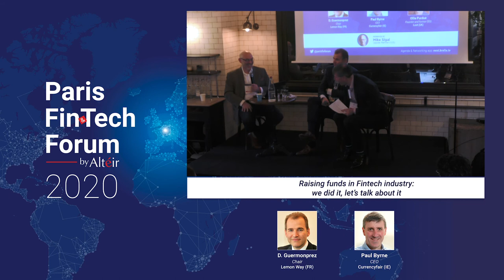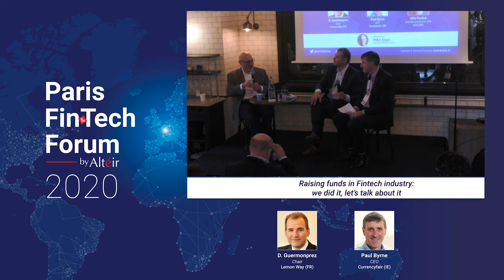Raising funds in Fintech industry we did it, let's talk about it - PFF20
Panel moderated by Mike Sigal, Upside Partners (United States)

Speakers

*Paul Byrne , Currencyfair (Ireland)
*Damien Guermonprez , Lemon Way (France)